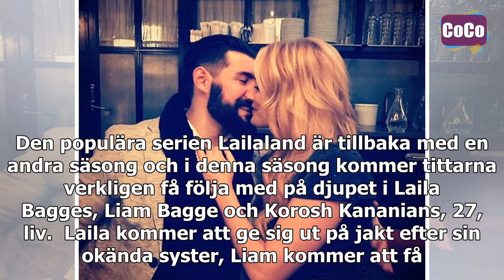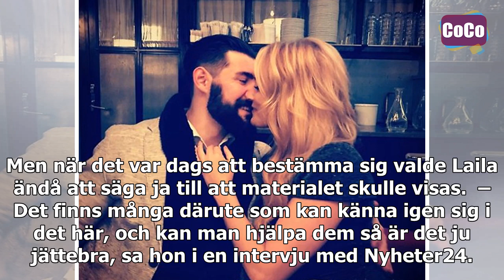Därför visar Laila Bagge upp sin kamp efter barn med Korosh